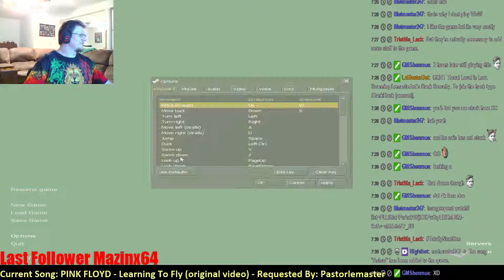End of Opposing Force-HAMMERED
Twitch cut out a lot of audio in the beginning, but you can still witness the HAMMERING!!!